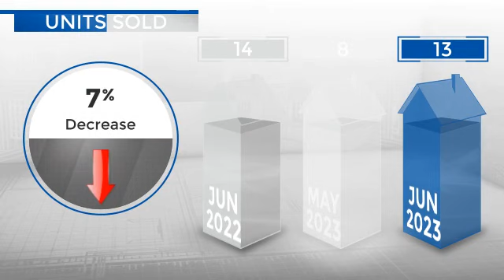Ault/Pierce/Nunn,CO, Real Estate Market Update from REMAX Alliance,July, 2023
REMAX Alliance Video Update recapping market activity within Ault/Pierce/Nunn, CO, during the month of July, 2023